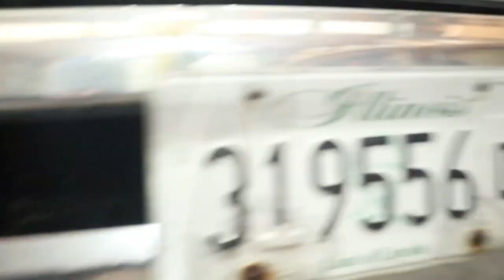snow Plowing Issue Snow Dogg vs. Western - Following Keenan - Installing Snow Dogg Plow -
Snow Plowing issue Snow Dogg vs. Western plow. In this video i finish setting up my Snow Dogg snow plow. I compare the down falls of the Snow Dogg snow plow vs. a Western snow plow. I show some improvements I made to the Snow Dogg plow. That make it just like a more expensive Western V plow.